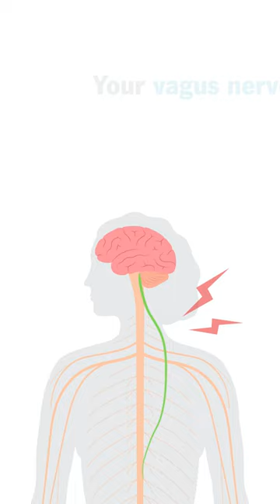5 ways to strengthen your vagus nerve.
Basic healthy living strategies help activate your vagus nerve (the longest cranial nerve in your body.) That includes things we hear about all the time, like getting a proper amount of exercise, following a diet that’s healthy for you and getting enough sleep.

More on how your vagus nerve plays a role in your mental and physical health.